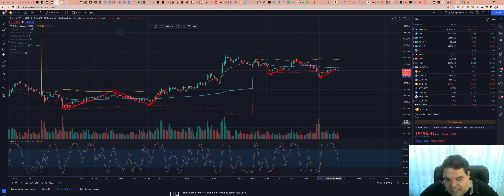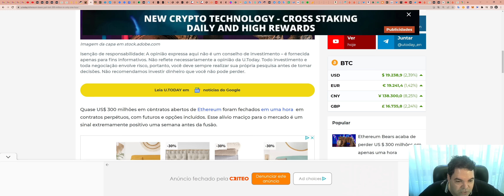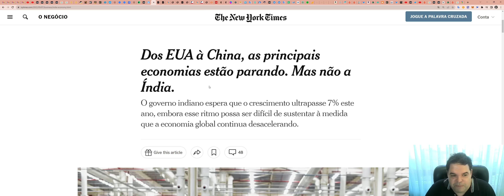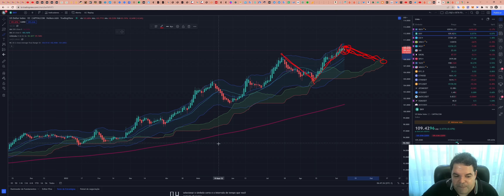Bitcoin (BTC) - Análise de hoje, 08/09/2022!